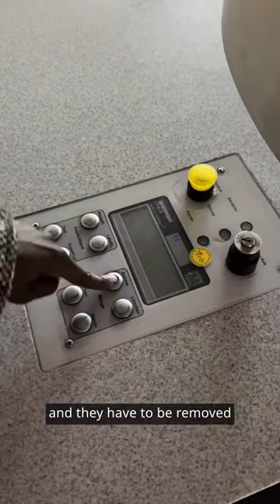Tegel – what happened to Berlin's former airport?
On November 8, 2020, the last airplane departed from Berlin’s Tegel airport to Paris. It also marked the last day the airport, popular amongst locals and visitors alike, was in operation. We show you what the former airport looks like now, and what future plans are being drawn up for the compound.